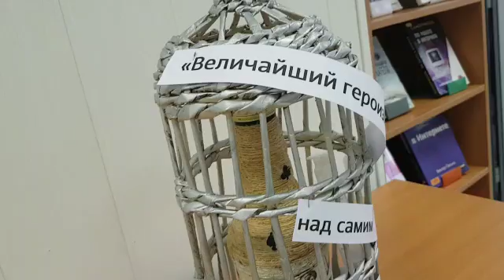"Библионочь" в библиотеке № 149 "На Ясеневой" 20.04.2019 4